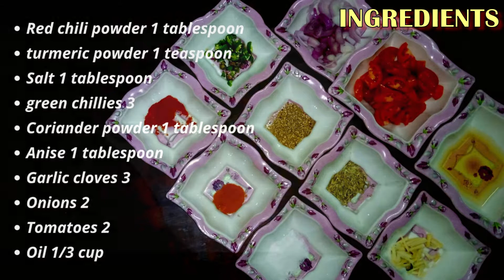Chanay ki daal ghiya / kaddu / lauki | چنے کی دال گهیا | Chana daal ghiya by Bibi's Stylish Cooking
Welcome back!
Here's another delicious recipe of chana daal with ghiya or lauki. It's so yummy & delicious!
Lots of Lv, Bi.